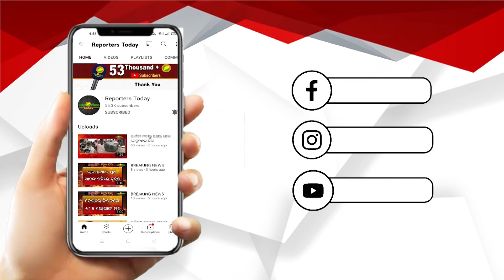ଆସନ୍ତା ୧୪ରେ ଆଦିବାସୀ ମହା ସମ୍ମିଳନୀ